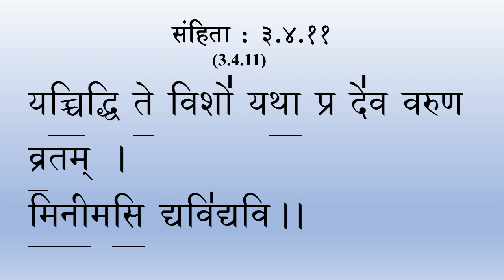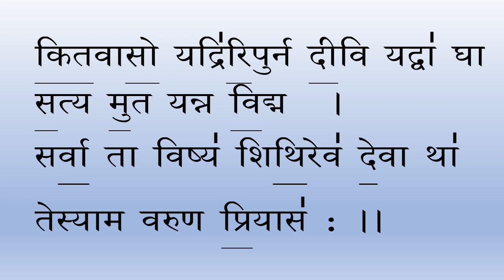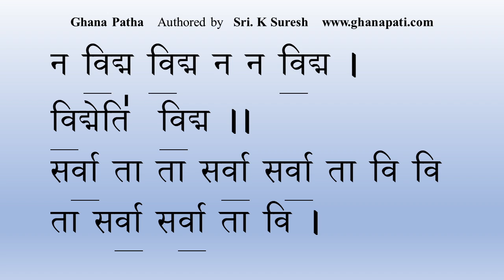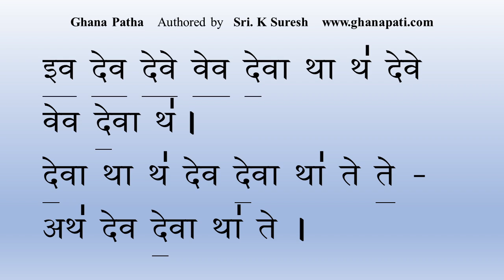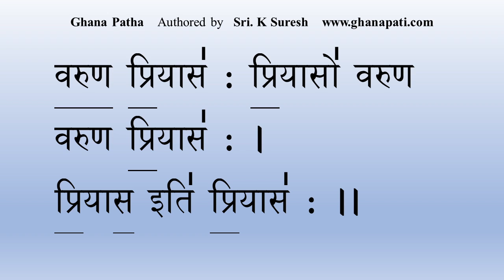Sandhya Vandana Ghana Patha Chant | Yac Ciddhi Te | Sri K. Suresh | Reloaded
The Sandhya Vandana Mantra, Yac Ciddhi Te, is rendered by Sri K. Suresh accompanied by Vedic Pandits - Sri Sivarama Ghanapatigal and Sri Venkatakrishna Ghanapatigal.

This mantra is part of Immamme Varuna - the mantra recited during the evening Upastanam.

It is recommended that you listen to this audio using your headphones.

There are 3 voices – one in the center, left and right ear respectively. You can enjoy the clarity and depth, speed and rhythm and voice synchronization of the recitation.

After listening to it once, the listener can place the cursor randomly at different instances to appreciate the smoothness, pitch and the continuity of the recitation.

The lyrics of these mantras is also given for the benefit of learners.
► UPI ID for one-time contributions:
theghanapati@allbank